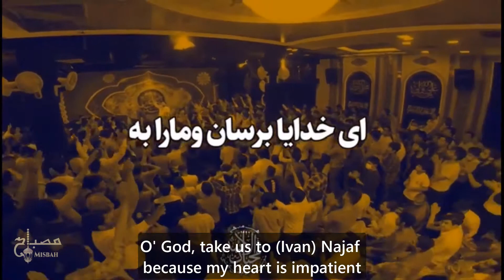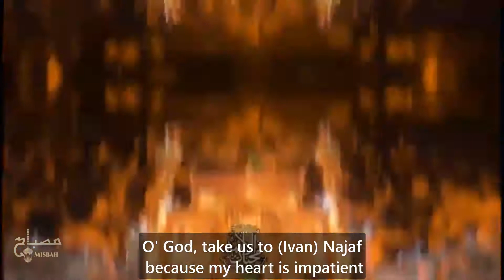مولودی عید غدیر | سرود عید غدیر | مولودی امام علی | مداحی عید غدیر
سرود ولادت امام علی | سرود میلاد امام علی | مولودی ولادت امام علی | تولد امام علی | میلاد امام علی | سرود امام علی | ولادت امیرالمومنین | مولودی امیرالمومنین | میلاد امیرالمومنین
اللهم العن اول ظالم ظلم حق محمد و آل محمد
ثم ثانی و الثالث و الرابع عشق حیدر گل نایابه

ای خدایا برسون مارا به ایوون نجف دلم بی تابه
تو نجف حق رو زیارت میکنم ، تو نجف حق رو زیارت میکنم

دشمن حیدرو لعنت میکنم…